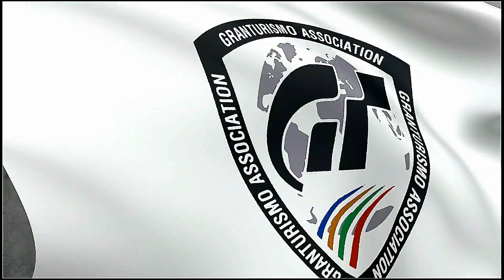GT6 - ツインリンクもてぎ / 東コース | シーズナル イベント | 上級 FR / ノーマルカーチャレンジ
5 Lap | PP 500 | Normal Car | Sports Hard | Toyota / FT-86 Concept '09